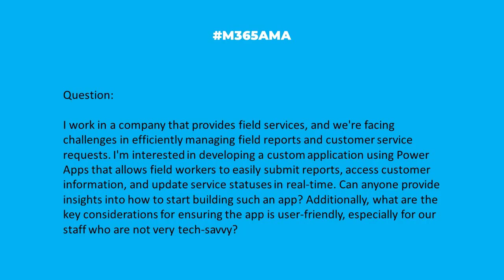M365AMA Are there best practices for building a Power App for the field?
“I work in a company that provides field services, and we're facing challenges in efficiently managing field reports and customer service requests. I'm interested in developing a custom application using Power Apps that allows field workers to easily submit reports, access customer information, and update service statuses in real-time. Can anyone provide insights into how to start building such an app? Additionally, what are the key considerations for ensuring the app is user-friendly, especially for our staff who are not very tech-savvy?"

Participating in this discussion were:

Heather Severino, MVP @HeatherSeverino
Shari Oswald, MCT @shortcutshari
Sharon Weaver, RD+MVP @sharoneweaver
Norm Young, MVP  @stormin_30
Neil Hodgkinson, Microsoft @nellymo

Some relevant notes/links shared by the team:

--  If you do not have someone internally who can build this, the shortest answer is - hire an expert.
-- If you do have someone who can tackle the project, Jonathan suggests to start by assessing your needs:  Do these other elements already exist? If so, in what systems? If they are all in SharePoint, a Canvas App that is accessible on a data-enabled mobile device will allow finding and updating items in real time.